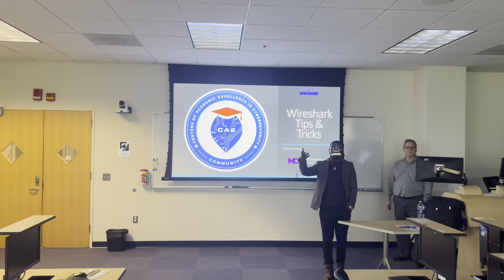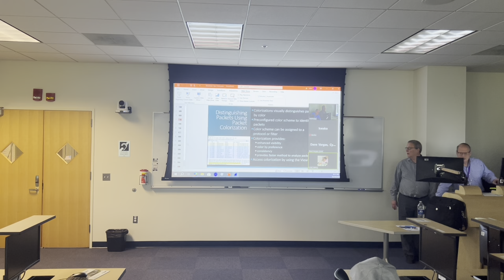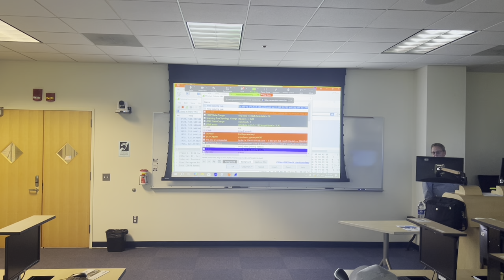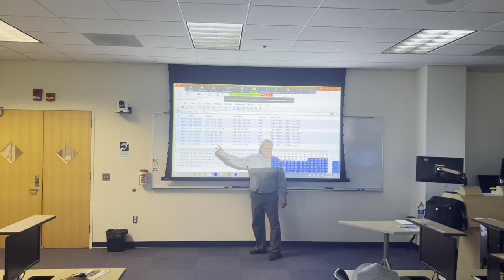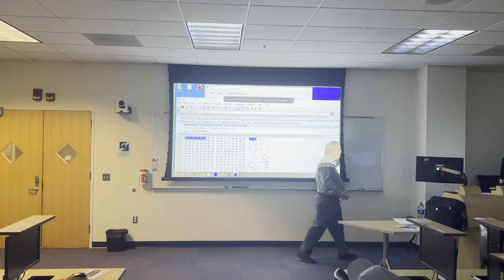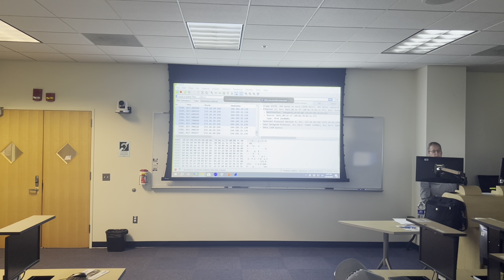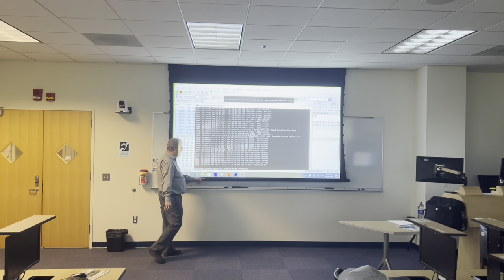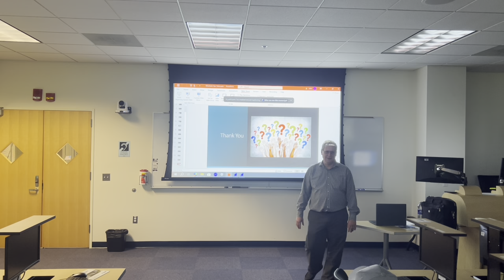Wireshark Tips & Tricks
Professor Stephen McGowan reveals his tips and tricks for maximizing results when using Wireshark.